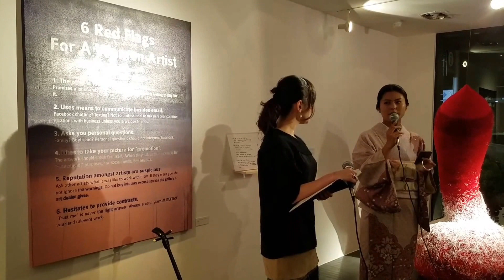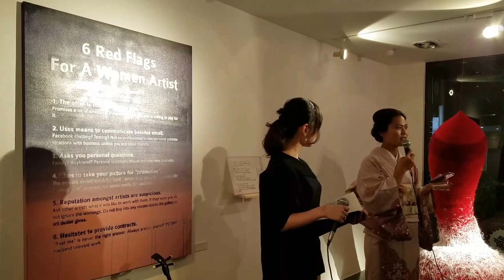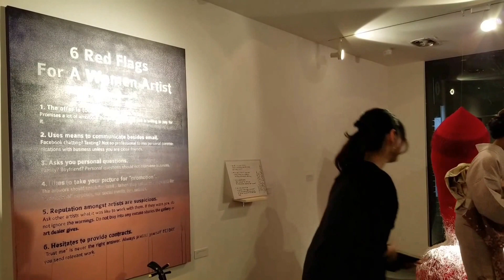The amazing Anna Sato performing traditional Amami Oshima Shimauta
Guests at the Blossom Blast VIP party on Wednesday 1 March 2017 were treated to an amazing concert by Anna Sato at UltraSuperNew in Harajuku.

Anna is from Amami Oshima. Amami Oshima is the largest island in the Amami archipelago, located beween Okinawa and Kyushu. Anna started learning Amami Shimauta (island songs) from her grandfather when she was three years old. The singing was haunting – Anna uses a falsetto that is unique to the island’s original folk songs, sometimes referred to as ‘the voice of escape.’ At Blossom Blast she used a traditional drum for her first song, and then sanshin for her second.